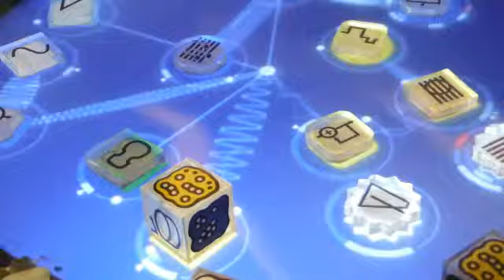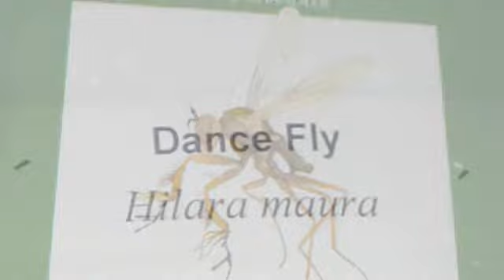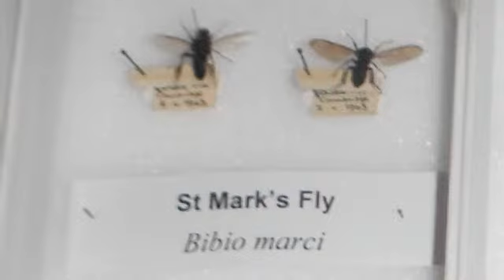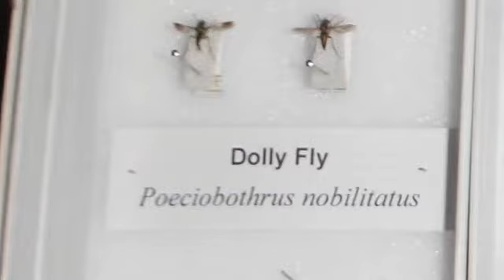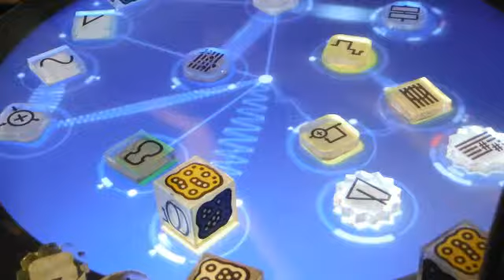The Arts Experiment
In celebration of Arts Weeks at Imperial College, several societies were asked to work with an Imperial research to come up with their interpretation of the arts / science crossover.

Annie Mackinder finds out about robot dancing, artistic entomology and the neuroscience of juggling.